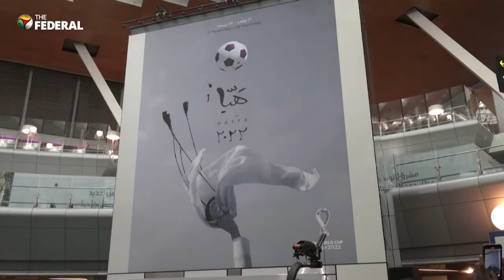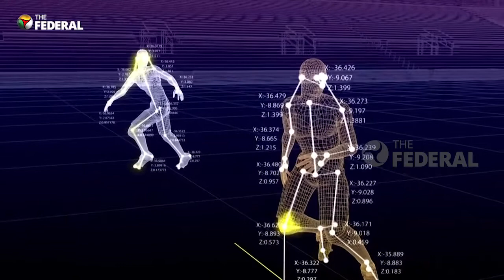AI-powered technology for offside calls at 2022 FIFA World Cup | The Federal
FIFA has announced that it will roll out semi-automated offside technology (SAOT), which is a new AI-powered technology for offside calls at the World Cup. FIFA has promised that this will ensure high-speed and accurate decisions on offside goals. Spectators will also be able to see the 3D animation of the reviews, which will also be explained on the stadium's giant screen. This is set to add to the excitement and buzz that always surrounds FIFA World Cups.